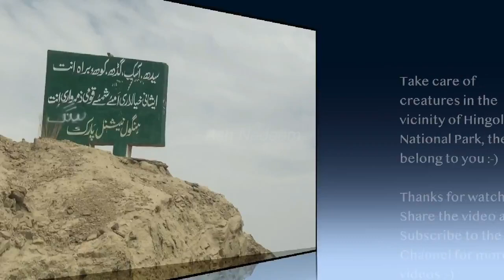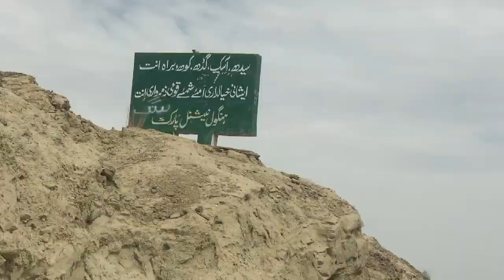Golden Beach of Kund Malir, Princess of Hope and Buzi Top I Vlog No. 02 I Ashraf Baluch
Hingol National Park is along the Makran coast in southwestern Balochistan Province, southwestern Pakistan. It lies within sections of Lasbela District, Gwadar District, and Awaran District. The Gulf of Oman of the Arabian Sea are to the south. The provincial capital of Quetta is approximately 717 km. The provincial capital of Sindh is 190 km to the southeast on the coast. The Makran Coastal Highway offers visitors a peek of other unique rock formations as well, such as the Princess of Hope. Princess of Hope: princess of Hope is a rock formation which resembles a human standing alone. It was named Princess of Hope by Angelina Jolie (The Hollywood actress) according to sources. Sphinx: A sphinx is a mythical creature with the head of a human and the body of a lion.